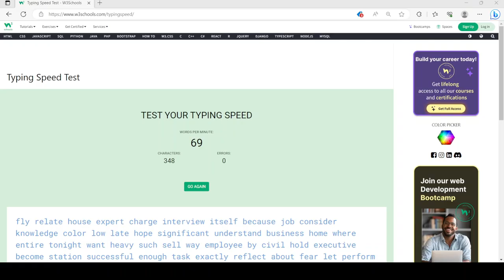69 words per minute.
I was not able to get past 69 words per minute. I am still working to improve my typing speed.